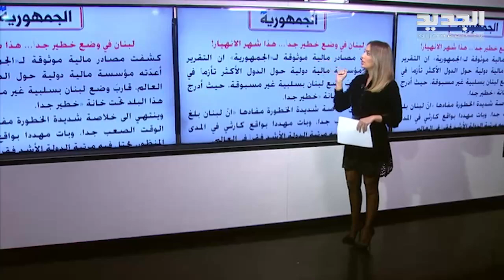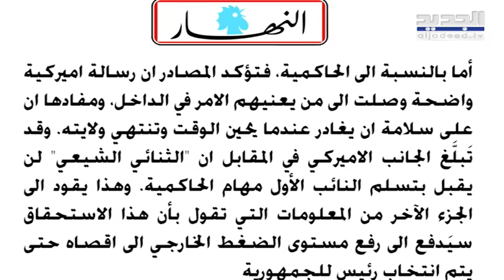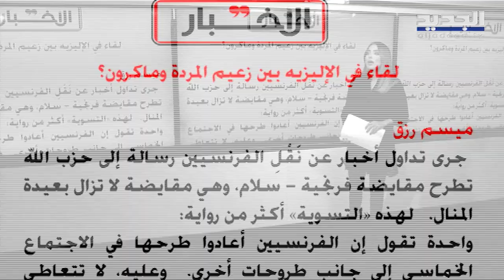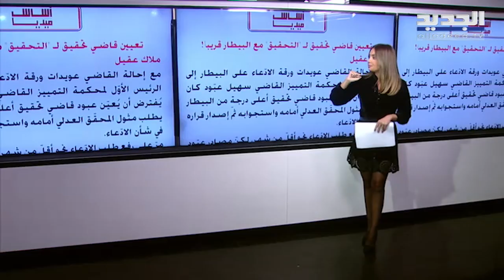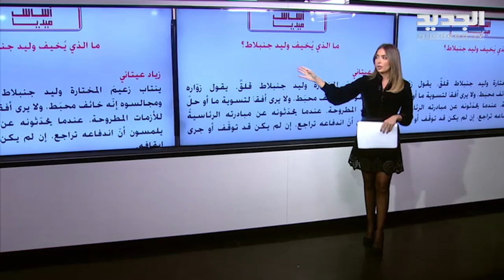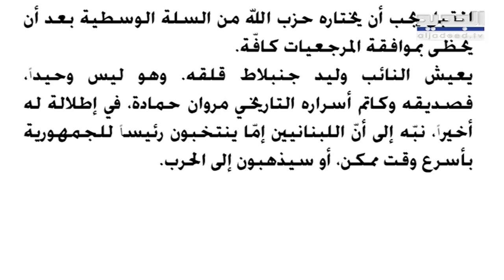نيكولا شيخاني : لا خطة نقدية في مصرف لبنان لضبط سعر الصرف ونحن ذاهبون الى الدولرة القــ ذرة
لفت الخبير المالي والاقتصادي نيكولا شيخاني  في اتصال مع "الجديد" الى ان لا خطة نقدية في مصرف لبنان لضبط سعر الصرف  ونحن ذاهبون الى الدولرة القــ ذرة .